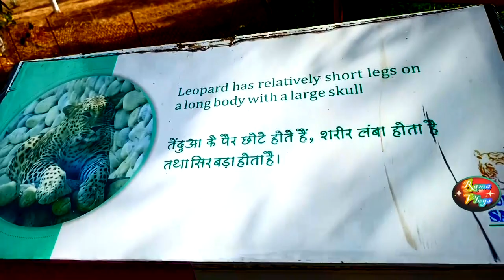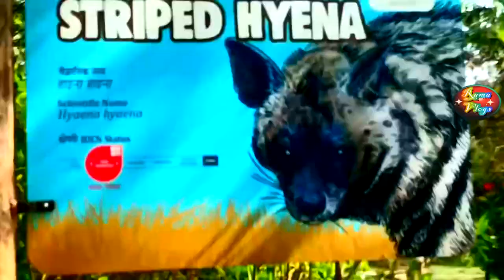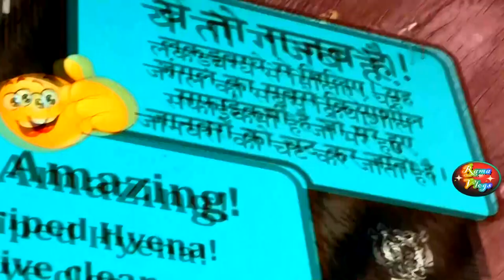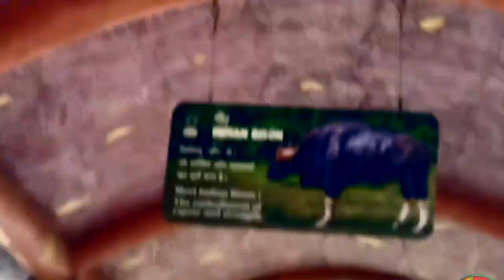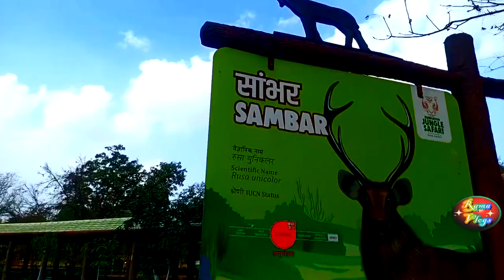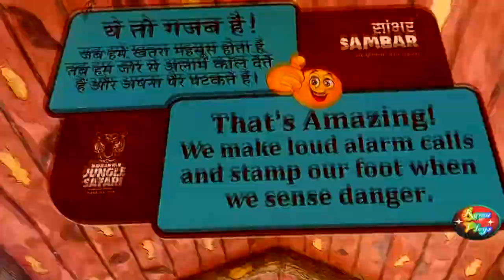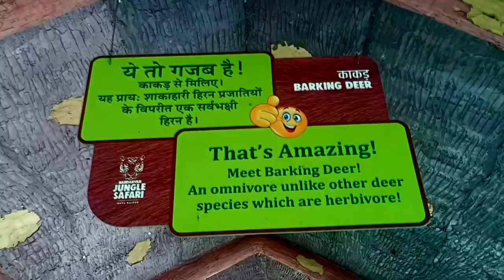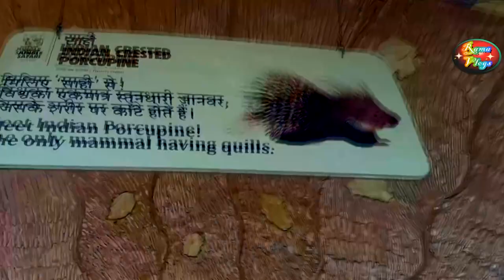जंगल सफारी नावा रायपुर | Jungle Safari Nava Raipur | Jungle Safari And Pets Zone Tour | Rama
जंगल सफारी नावा रायपुर | Jungle Safari Nava Raipur | Jungle Safari And Pets Zone Tour | Rama Rathia
Jungle Safari In Naya Raipur Chhattisgarh
Statue Of Unity Jungle Safari And Pets Zone Tour
Delhi Safari Cartoon Movie In Hindi
Jungle Safari Bandhavgarh
African Safari
The Wild Jungle Safari Black Panther Spotted In Kabini Kaav Kabini Resort
Male Tiger Chasing Jeep In Ranthambore National Park
Jungle Safari Park Tour Gujarat Exotic Wild Animals
Must Watch Close Encounter With Tiger
Never Seen Before Two Gir Lioness Caught In Action By Vlogs Rahul

Wildlife Safari is a safari park in Winston Oregon United States It is home to hundreds of animals that wander freely over the 615 acre 249 ha park which guests can drive through The park also includes a walkthrough exhibit displaying some of the park smaller animals It has Oregon first and maybe only African elephants and maned wolves as of 2021
The safari has been a member of the Association of Zoos and Aquariums since 1986 one of only three such animal attractions in the state In 2021 it received a certification from the Zoological Association of America
Frank Hart a frequent visitor to Africa created the safari park which opened in October 1972 as World Wildlife Safari on a 600 acre 240 ha site World was dropped from the name on June 9 1974 at the request of the unrelated non profit World Wildlife Fund to avoid confusion Wildlife Safari became a non profit organization in 1980 and is overseen by the Safari Game Search Foundation
Between the drive through area and the village Wildlife Safari features over 600 animals including Red Pandas Geoffroy Marmosets Chilean flamingos Egyptian goose cotton top tamarin prehensile tailed porcupine northern red billed hornbill ball python eastern blue tongued skinks African spurred tortoise domestic goat miniature horse Sicilian donkey American alligators bobcat white nosed coatimundi maned wolves capybaras ring tailed lemurs red ruffed lemurs emu budgerigars ostrich southern white rhinoceroses African lion reticulated giraffe scimitar horned oryx Cape eland Damara zebra white bearded wildebeest Watusi cattle bald eagle waterbuck American bison North American black bear grizzly bear Roosevelt elk guanaco African elephants hippopotamus blackbuck white cheeked gibbon fallow deer nilgai Tibetan yak sika deer Dromedary Camel cheetah Sumatran tigers rhea White naped Crane and East African crowned cranes More than 600 of these animals are given free rein on the grasslands and are accessible for viewing by driving on a 4.5 mile 7.2 km road Visitors can stop to view the animals and take pictures anywhere along the main roads Protected contact animals separated from the free roaming animals include hippos elephants both black and brown bears tigers lions and cheetahs
About 90 of the park animals are in the Safari Village which includes a petting zoo train ride restrooms a restaurant a playground and gift shop
The Jungle Safari located at sector 39 Naya Raipur Naya RaiRailway Station and 15km fhe Swami Vivekanand Airport Raipur The entire 800 Acre area of the Nandanvan Jungle Safari is lush green with beautiful landscapes Several indigenous plant species also add up to the vegetation creating a natural habitat for the animals It has 130 Acre of water body named Khandwa Reservoir which attracts many migratory bird species Four safaris namely herbivore Bear tiger & Lion Safari has been established Another 32 species of animal will be exhibited in the upcoming zoo
SAFARI
The whole area of safari is covered by chain link fence of the height of 5 m and 1.5 m and inverted at the top at 60 degree The area is having adequate vegetation shelter and water bodies Green belt has been created all along safari and service road and 55000 saplings were planted inside the safari for habitat improvement
There will be drive through enclosure in which entry and exit will be through a system of double gates and the visitor vehicle will move on the designated road inside the safari at low speed
These 4 safaris namely Tiger Safari Herbivore Safari Lion Safari and Bear Safari

jungle safari nava raipur | jungle safari and pets zone tour | vlogs rahul,jungle safari in naya raipur chhattisgarh,statue of unity jungle safari and pets zone tour,delhi safari cartoon movie in hindi,jungle safari bandhavgarh,african safari,the wild jungle safari black panther spotted in kabini kaav kabini resort,male tiger chasing jeep in ranthambore national park,jungle safari park tour gujarat exotic wild animals